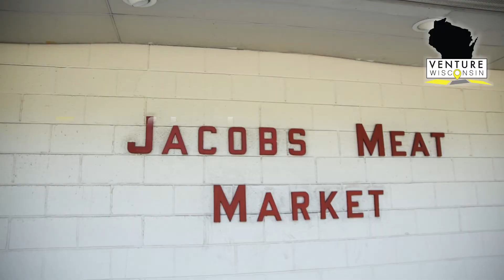Hot Lunch To Go at Jacobs Meat Market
Jacobs expanded their location in 2018, and in the process they started offering "hot lunches" to go. They offer something new and unique every day. There's usually an entree, two sides, and a soup. They often incorporate their delicious products into the meals.

This video was filmed and originally released in December of 2018.